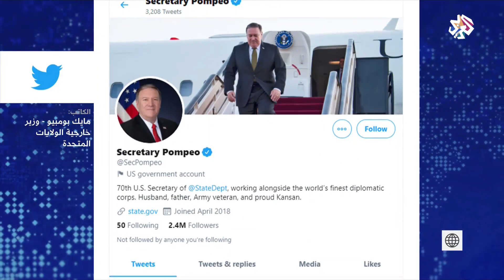واشنطن تصر على فرض العقوبات على إيران وتتهم دولا أوروبية بالانحياز إلى طهران│أخبارالعربي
أعلنت الولايات المتحدة الأميركية عزمها إعادة فرض عقوبات على إيران بداية من اليوم، مادفع بريطانيا وفرنسا وألمانيا لإبلاغ مجلس الأمن الدولي أن إعفاء إيران من عقوبات الأمم المتحدة بموجب الاتفاق النووي، سيستمر بعد العشرين من الشهر الحالي.